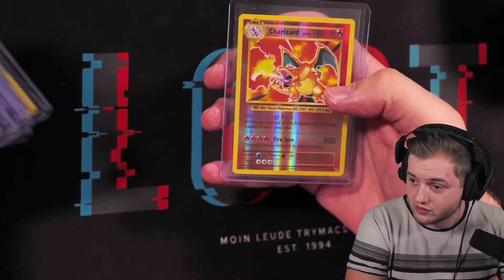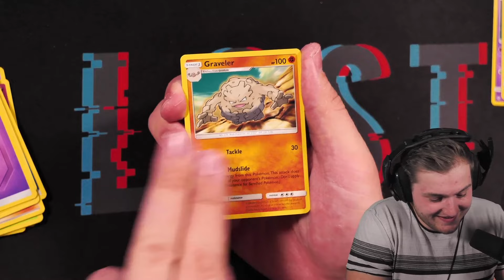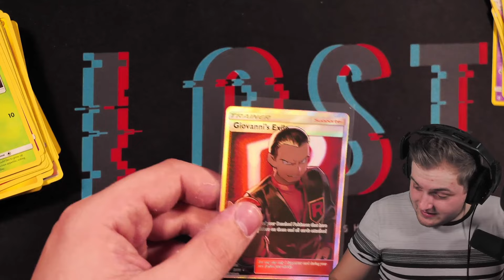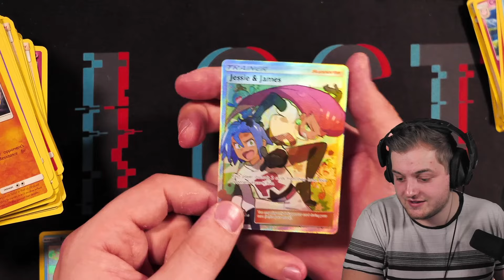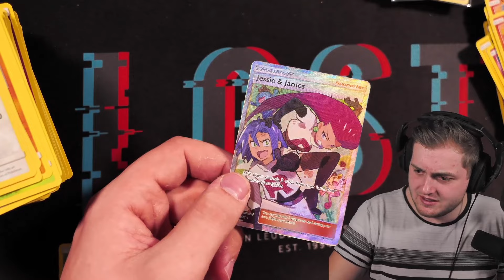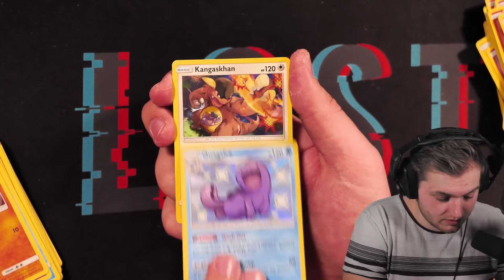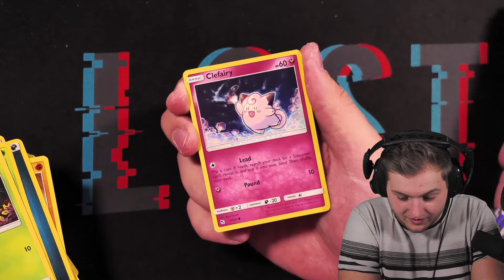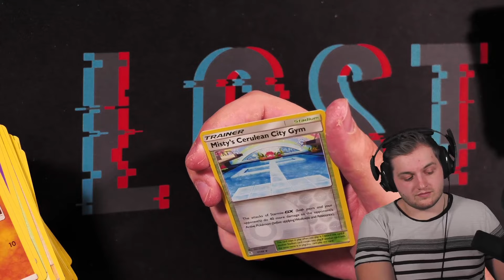🤩😨 ICH LIEBE HIDDEN FATES aber HASSE die JAGD nach dem LETZTEN GLURAK?! | Fehlproduziertes Case?! 😳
Ich liebe Hidden Fates aber hasse die Jagd nach dem letzten Glurak! (Pokemon Opening)

Viel Spaß!

• Twitch (Livestream fast täglich ab 18/19 Uhr!)